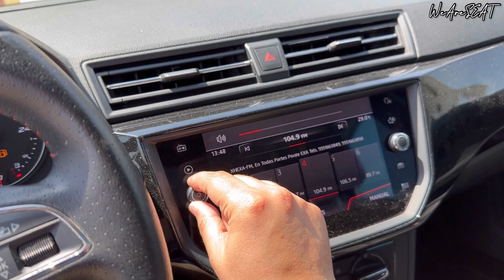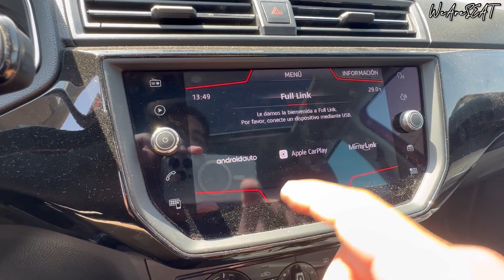SEMI | SEAT IBIZA FR | ¡No lo dejes! ComoNUEVO ⭐️